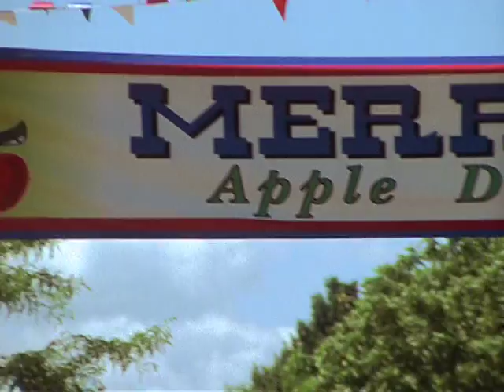The Modern Truck